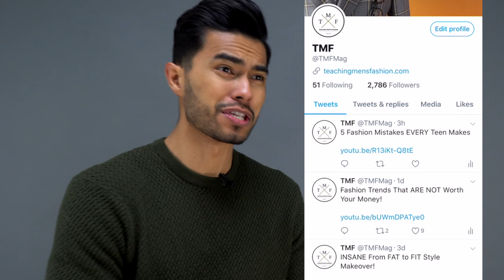6 Brain Tricks to FEEL More Confident INSTANTLY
Our Address is:
10380 SW Village Center Dr., 240